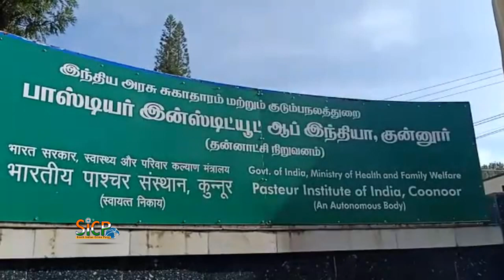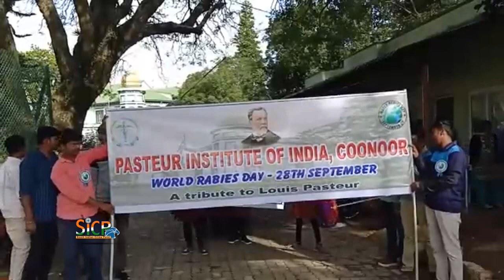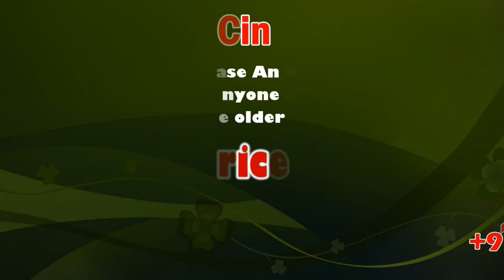World Rabies Day observed | sicp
UDHAGAMANDALAM: The Pasteur Institute of India (PII) in Coonoor conducted a rally on Friday to mark the World Rabies Day.

With placards carrying messages on prevention of rabies among human and animals, about 300 students, from the Providence College for Women and the Govt ITI in Coonoor, along with PII staff, started the rally from PII located near the Sim’s Park. It ended at the Coonoor Main Bus Stand. They also distributed handbills related to rabies prevention measures.

No human rabies case has been reported from the Nilgiris in 11 years, PII director S Sivakumar said. “No animal rabies cases has been reported from 2008. A co-ordination committee is periodically meeting to assess the rabies status in the Nilgiris,” he said.

PII, established in 1907, is an autonomous institute under the ministry of health and family welfare. The World Rabies Day is celebrated in commemoration of the death anniversary of Louis Pasteur, who developed a vaccination for rabies.

World Rabies Day 2018

World Rabies Day is celebrated annually on 28th September to raise awareness about rabies prevention. 28 September marks the anniversary of Louis Pasteur's death, who developed the first rabies vaccine and laid the foundations of rabies prevention. It is an opportunity to unite as a community and for individuals, NGOs and governments to connect and share their work.

Coonoor is a hill station in the southern Indian state of Tamil Nadu. It’s known for its tea estates in the surrounding Nilgiri hills. Sim’s Park is a sprawling public garden with plants like rhododendrons, roses and eucalyptus trees. The steam Nilgiri Mountain Railway travels between the towns of Mettupalayam and Ooty via Coonoor. Dolphin’s Nose is a vantage point with views of the cascading Catherine Falls.

This News Covered From Nilgiris District Reporter (Tamil Nadu) From South Indian Crime Point Weekly.